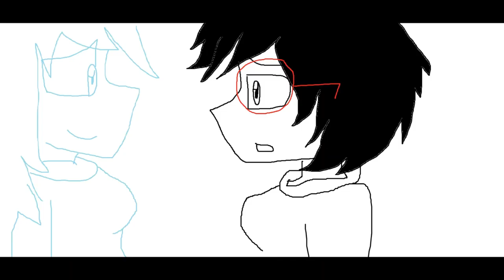Gia's 2019 and Old drawings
full credit to the song owners